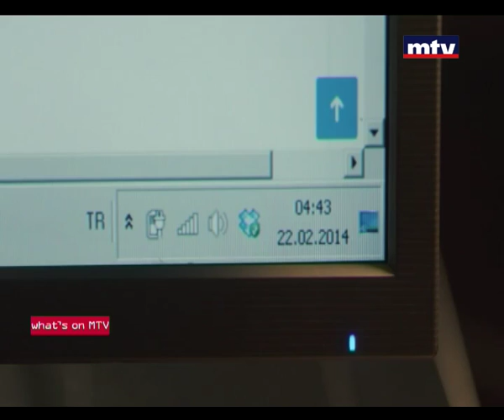Whats On mtv - Part 2 - 28/07/2015